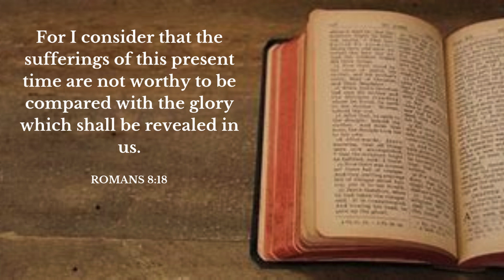Your Daily Scripture - Romans 8:18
Today's verse teaches us that we will go from suffering to glory.